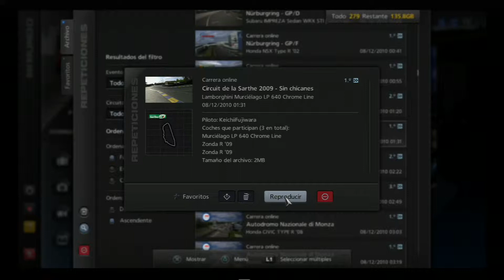GT5_KF[ONLINE_CA_Circuit de la Sarthe 2009 SC_SA] 2LAPS [2010] [PS3FAT]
* 2 suscriptores presentes en este video

X = Pagani Zonda R '09
J = Pagani Zonda R '09

KF = Lamborghini Murciélago LP 640 '09 (CL)